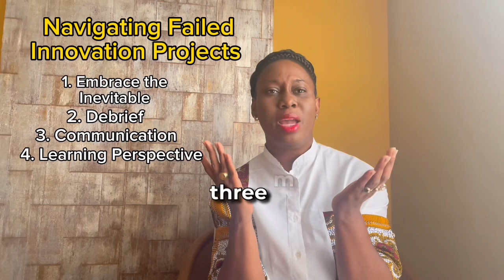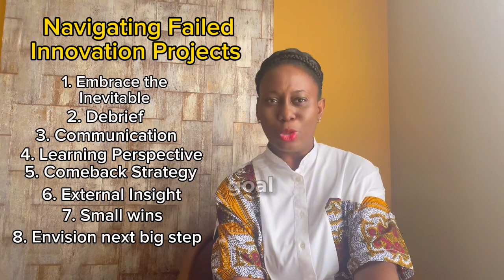Turn Setbacks into Comebacks: Mastering Corporate Innovation and Career Resilience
:In today’s fast-paced corporate world, innovation is key, but with great innovation comes the risk of failure. How do you turn these inevitable setbacks into stepping stones for your success? In this insightful video, we delve into the art of bouncing back in the corporate innovation space without jeopardizing your career.

🌟 What You’ll Learn:

 • Why embracing failure is crucial for corporate innovators.
 • The importance of a thorough debrief: Learning from giants like Apple and Google.
 • Proactive communication and transparency: Taking a leaf from Elon Musk’s playbook.
 • The power of a learning perspective: Real-world examples from Pepsi to Facebook.
 • Crafting your comeback strategy: Lessons from Kodak and Google Glass.
 • Securing quick wins post-failure to rebuild trust and confidence.

📈 Whether you’re aspiring to be an innovation champion within your company or are already navigating the tricky waters of corporate innovation, this video is packed with real-world examples, practical tips, and the motivation you need to transform your professional setbacks into powerful comebacks.

💡 Remember, every misstep is a learning opportunity. Join us as we explore how to harness the potential of your failures to fuel your future successes.